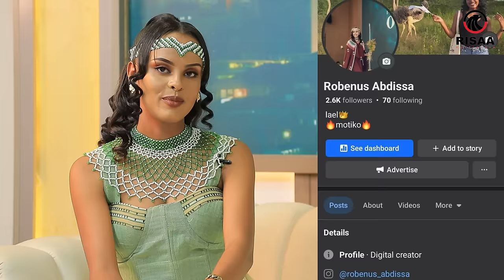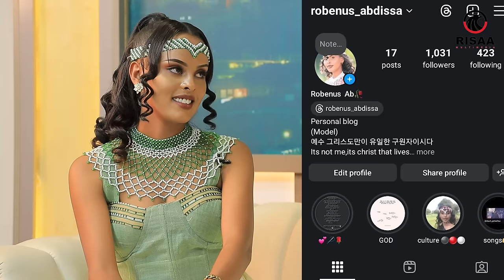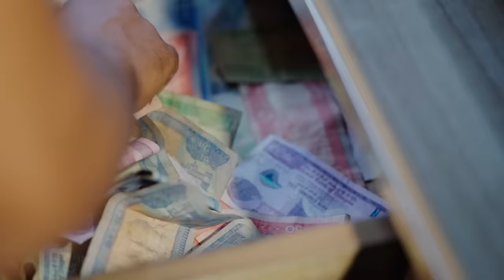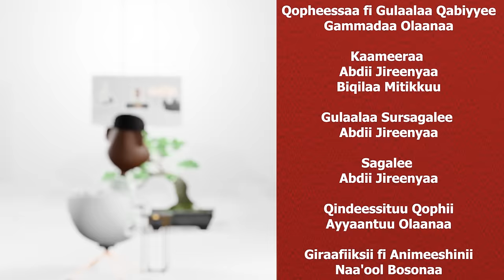JAALALLEE QABDUU? || Miss Tourism Oromia 2024 || GAMMADAA SHOW